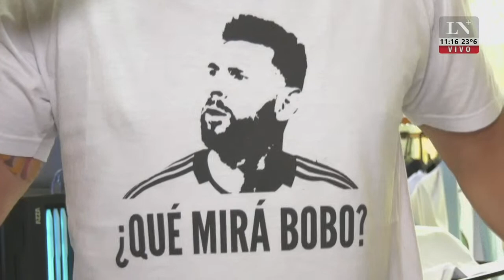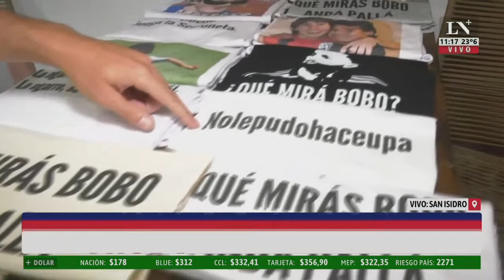¿Qué mirá, bobo?, la frase messística con merchandising